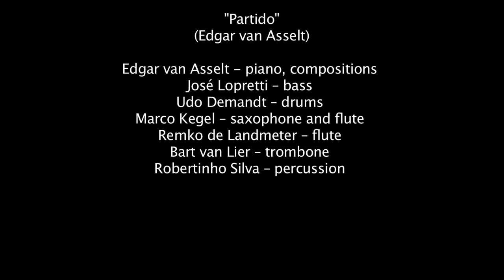Celebracao! March 24th 2013, Partido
Celebracao!
Theater de Gouverne Rotterdam, March 24th 2013

"Partido"
(Edgar van Asselt)

Edgar van Asselt - piano, compositions
José Lopretti -- bass
Udo Demandt -- drums
Marco Kegel -- saxophone and flute
Remko de Landmeter -- flute
Bart van Lier -- trombone
Robertinho Silva -- percussion

MiracleVideos is specialist op het gebied van promotiefilms en staat garant voor service, duidelijkheid en kwaliteit. Heeft u een promotiefilm nodig? dan bent u bij ons aan het juiste adres.